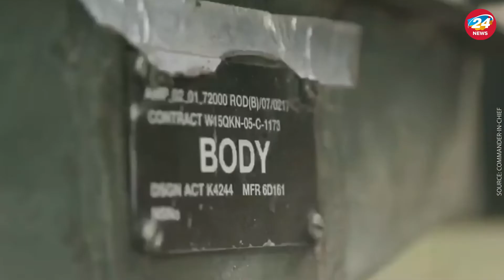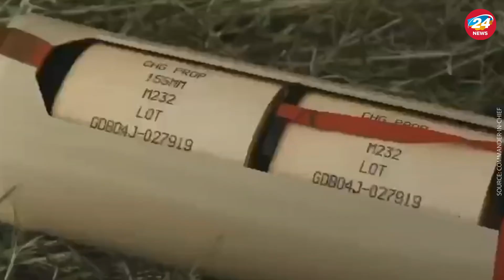"FROM AMERICA WITH LOVE": M777 howitzers are already in Ukraine